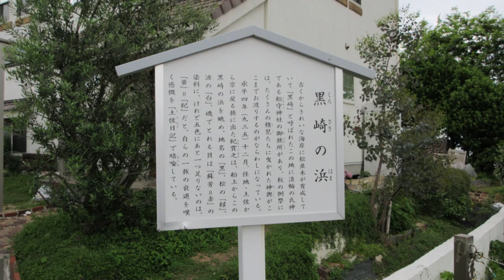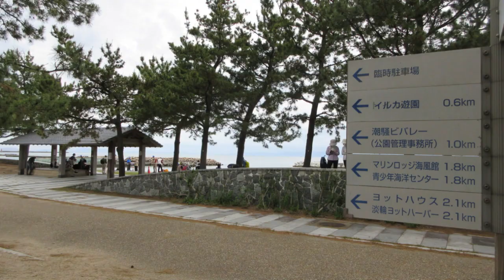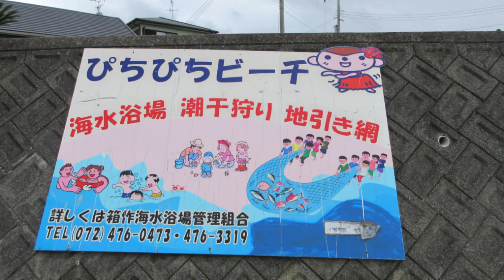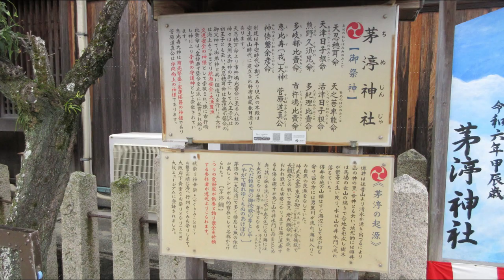泉南の海岸を歩く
泉南の海岸をみさき公園から樽井まで歩きました。
コースは南海本線のみさき公園駅から海岸沿いに、みさき公園、淡輪ときめきビーチ、箱作ぴちぴちビーチ、西鳥取漁港、泉南りんくう公園を経由した後、旧街道の分岐点であった樽井の町を散策しました。